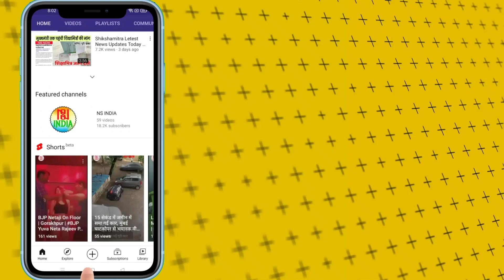आंगनबाड़ियों पर इलाहाबाद हाईकोर्ट का बड़ा फैसला | UP Aganbadi Latest News Today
इलाहाबाद हाईकोर्ट ने उत्तर प्रदेश में कार्यरत आंगनबाड़ी कार्यकर्ताओं पर एक बड़ा फैसला दिया है। कोर्ट ने उन्हें बीएलओ ( BLO ) ड्यूटी से और भी अन्य प्रकार की ड्यूटी से मुक्त रखने का फैसला किया है।